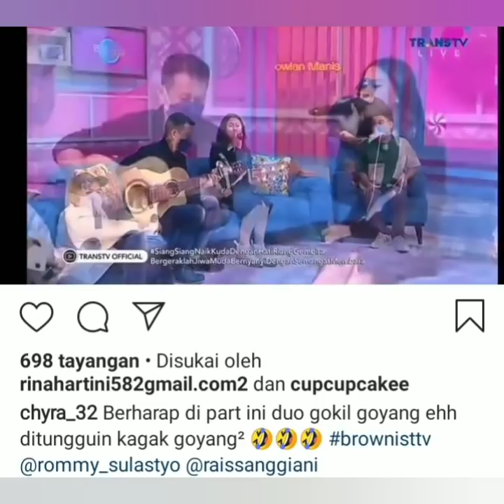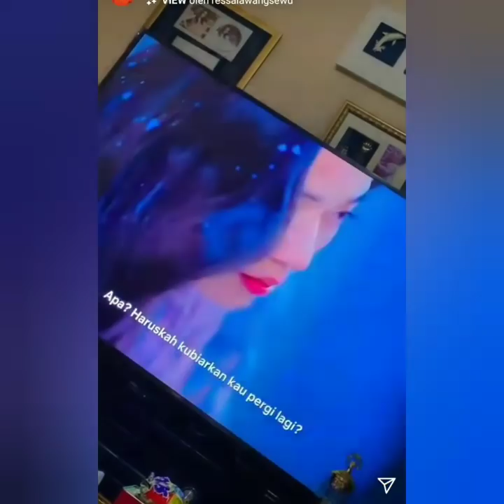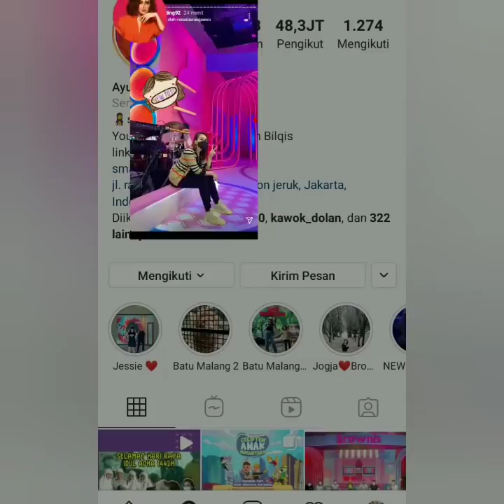Informasi terbaru ayu ting-ting hari ini, ada yang Spesial.